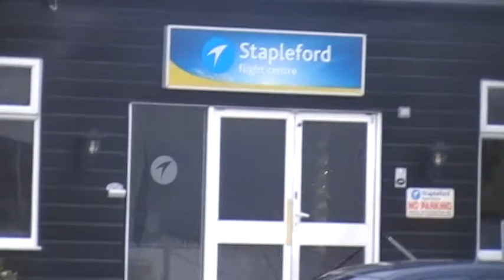Afternoon at the stapleford flight centre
This is a short video showing the taxi and takeoff run to runway 04R at EGSG. I was flying twice on this day, when i landed my instructor invited me to observe another flight lesson done by another student and we practiced different maneuvers such as stalls which is when the aircraft isn't going fast enough there for losing airflow and then loosing lift so the plane plummets out of the sky, its felt as if you vertically fall
Student pilot: Adam Amriche
Instructor: A.Philipps
Cameraman: my dad
Edited by: Adam Amriche